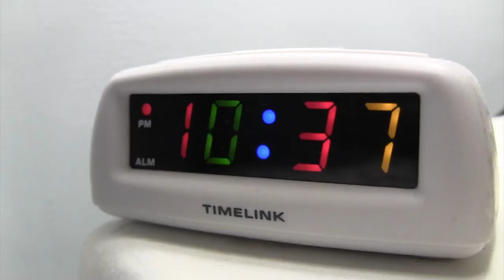ROSCO'S NIGHT ROUTINE | Life With a Maltipoo Puppy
Here is Rosco's much requested night routine! If you have any other video requests drop them in the comments as well.
*Note: Rosco has not been groomed professionally, so his appearance may look a bit unkempt at times :)
We're a family of four exploring the new world of owning a puppy. On our channel you'll find a broad selection of dog-related videos filled with fun and adventure! We look forward to sharing our experience as first-time dog owners, documenting our journey with raising a puppy.
PRODUCTS WE USE:

Crate mat
Grooming supplies
Nail clippers
Puppy food
Dog treats
Dog frisbee
Bell for potty training